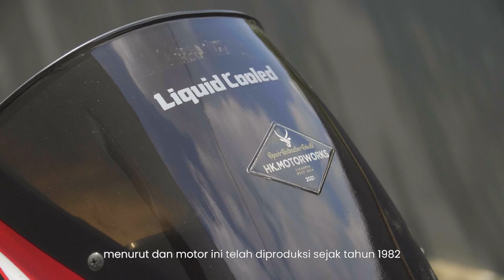Mengulas KAWASAKI BINTER AR 125: Motor Legendaris | OT Rework ID